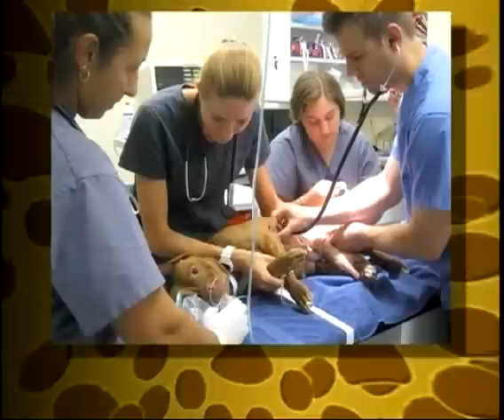Corgi Scotty and his new pacemaker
Mari Carroll's Corgi Scotty had a remarkable surgery performed by the Cornell University Veterinary Specialists of Stamford, Connecticut.